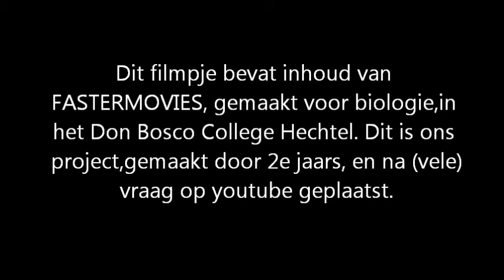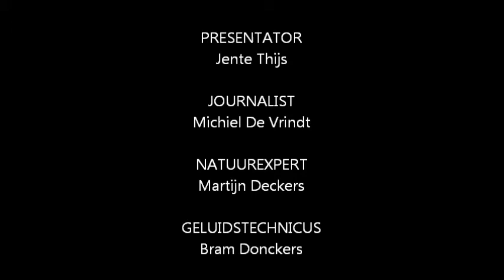KOPPEN - schoolproject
Ons schoolproject dat na (vele) vraag op youtube gezet is.  In opdracht van FASTERMOVIES